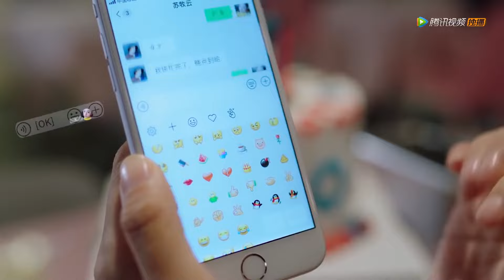💖The scheming girl went to the reporter to attack Cinderella, and the boss was angry! | Chinesedrama